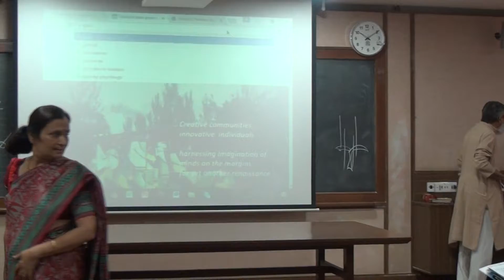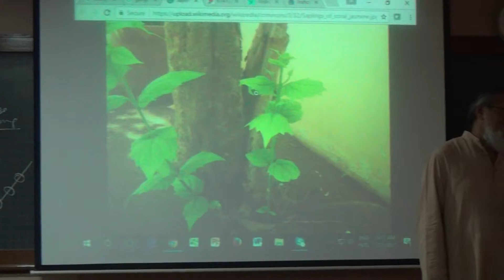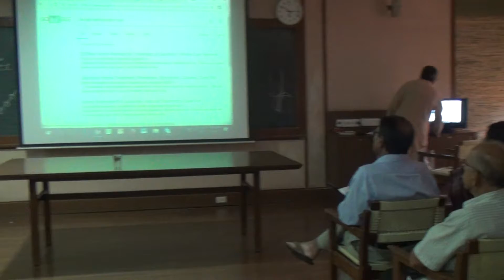Prof. Anil K Gupta Grassroots to Global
Women Entrepreneurship Workshop,2017-5